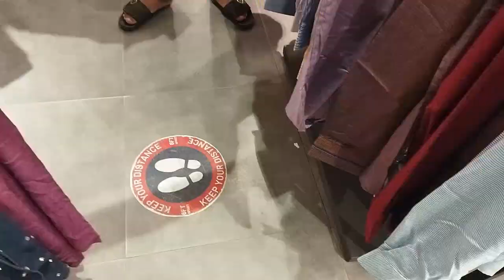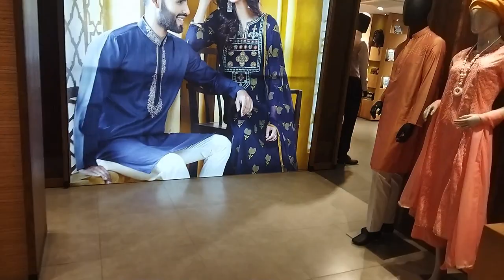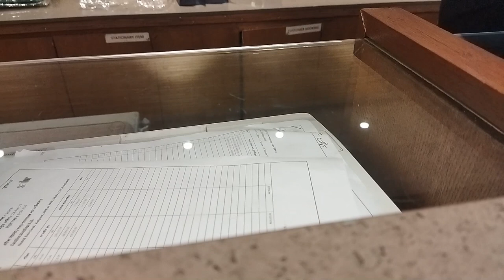Summer shopping time || shopping with Tahir || Summer shopping haul